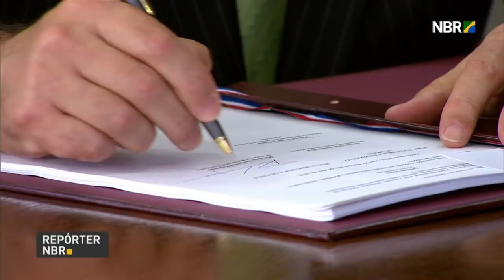BOLETIM REPÓRTER NBR 20h - 27 de abril de 2018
REPÓRTER NBR 20h - 27.04.18: A TV NBR esclarece dúvidas sobre a entrega da declaração do Imposto de Renda, que termina em 30 de abril. E você também conferiu: Presidente Michel Temer vai participar da abertura da ExpoZebu, um dos principais eventos agropecuários do país.